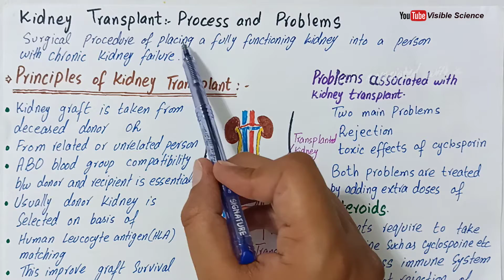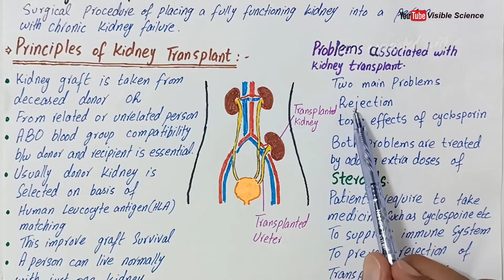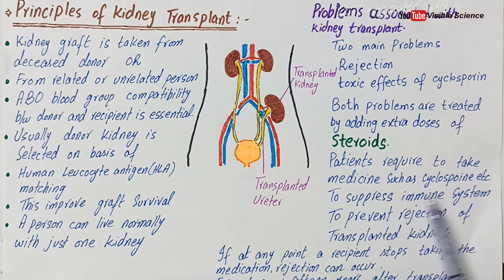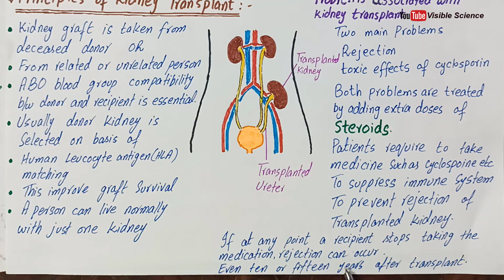kidney transplant | kidney transplant process and problems | class 12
For this lecture i have take the content from Punjab, federal,kpk, sindh and Balochistan textbooks that is helpful for both FSc and MDCAT students and teachers